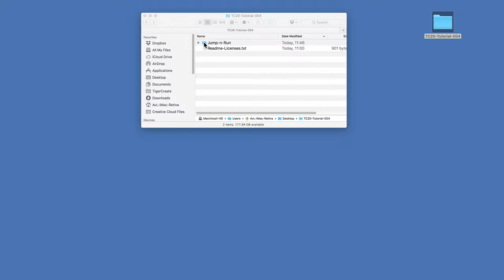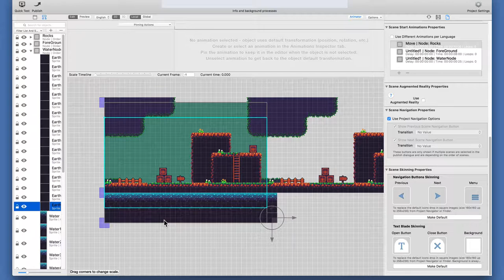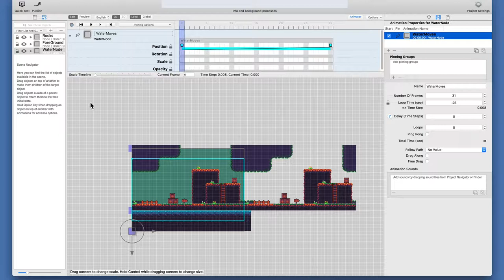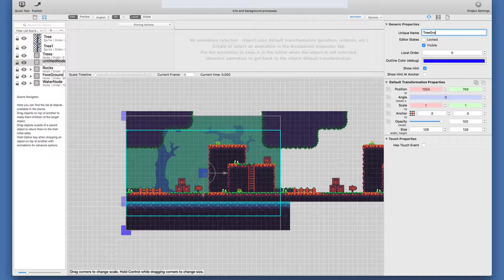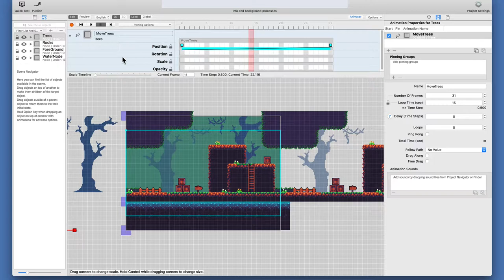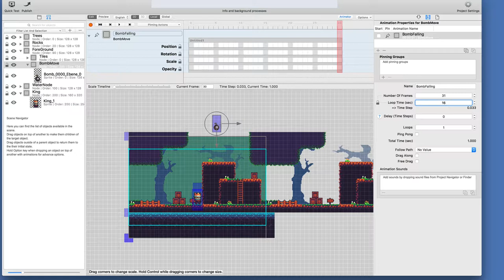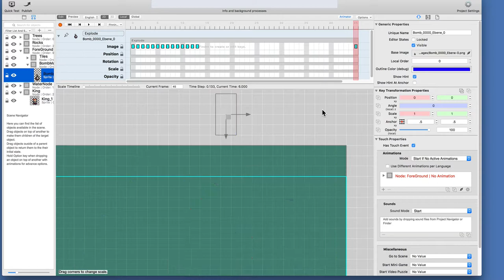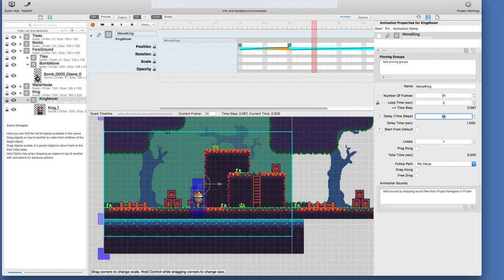TigerCreate 2.0 - Tutorial 004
Learn to easily create interactive sounds and animations in this beautiful retro game scene!